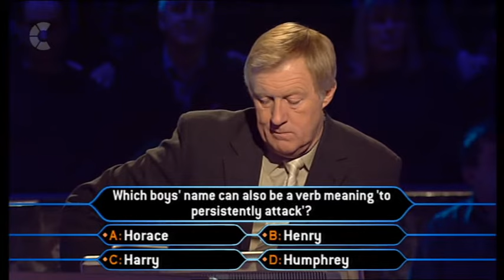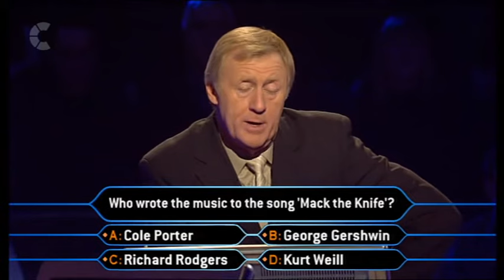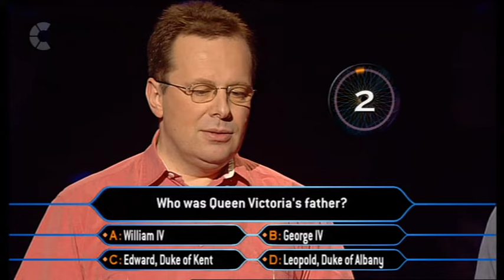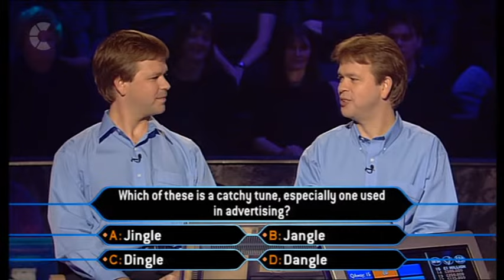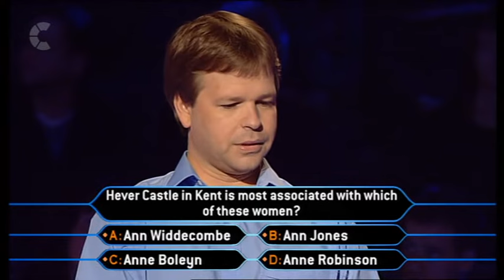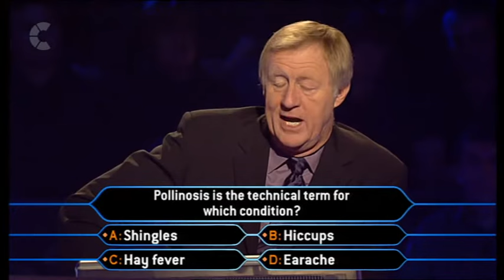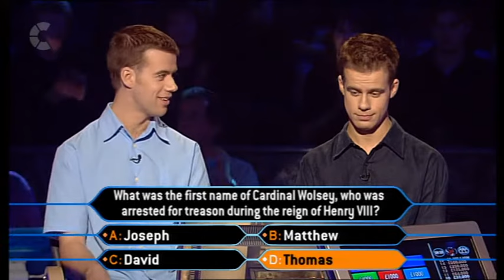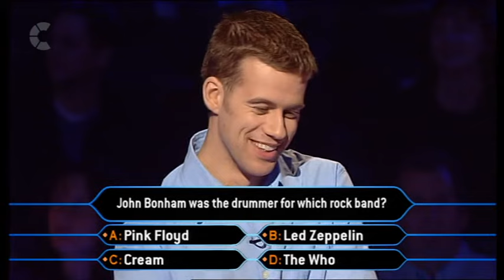Classic Who Wants to be a Millionaire? - Friday 27th January 2017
A classic episode of the award-winning quiz show in which contestants can double their cash prize with each correct answer and win up to a million pounds
The Gameshow Archive is an channel dedicated to showcasing the best UK gameshows, old and new.

We do not make profit off of any of the stuff uploaded on this channel, this is just being used as a hobby.